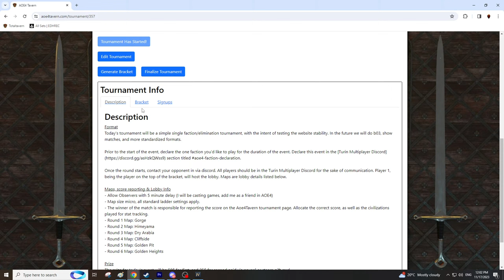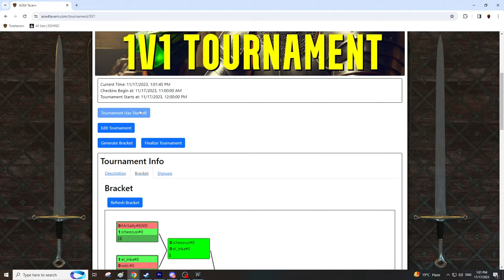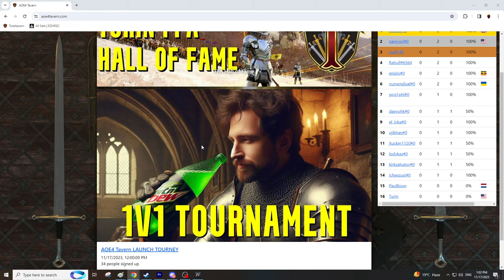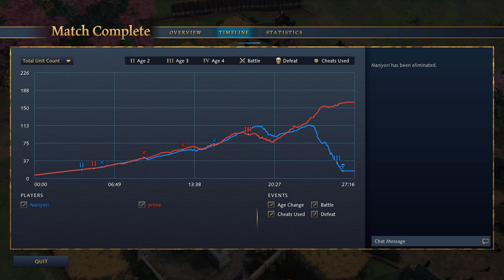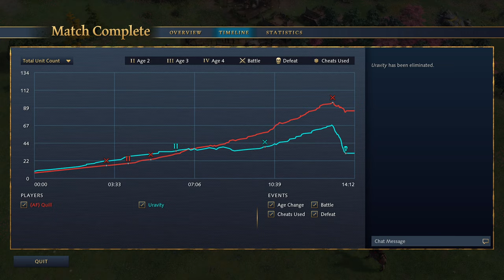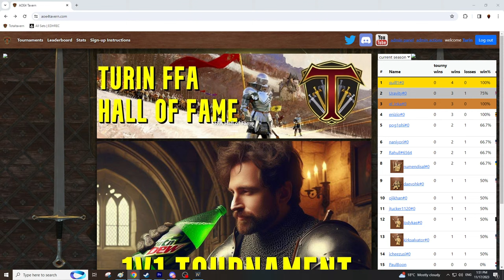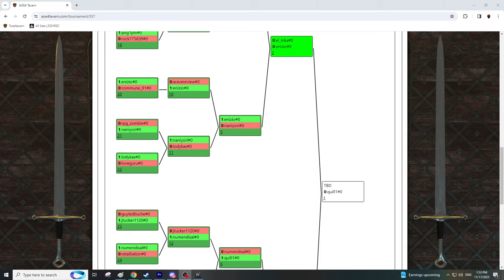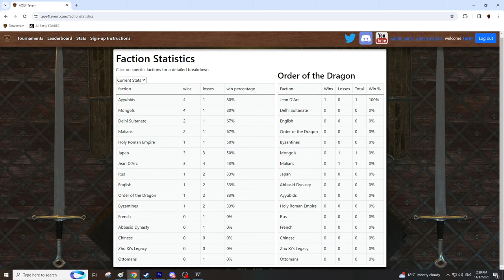1v1 Single Civilization Tournament | Age of Empires 4: The Sultans Ascend